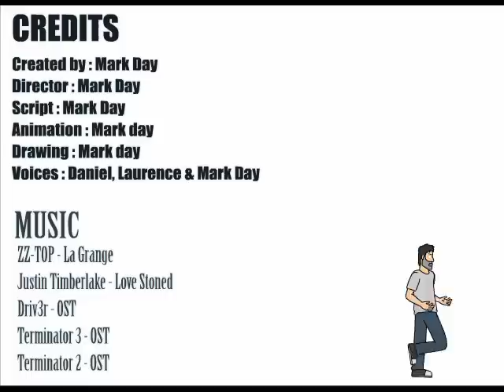David's Adventures 7: Grandma's Visit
David's Grandma is coming for a Visit.